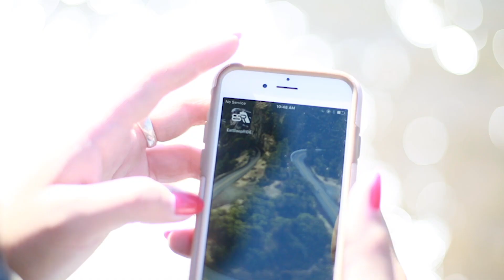SATURDAY SyncRIDE with Lanakila MacNaughton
SyncRIDE explores why motorcycles are so much more than two wheels and an engine, in a seven part moto-doc film series.

The SATURDAY SyncRIDE introduces Lanakila MacNaughton cruising on her 2001 Harley Evo Sportster. The I-84 along the Columbia River perfectly reflects the dramatic beauty that this enterprising photographer regularly captures in her work. Find solitude and comfort along this same route at EatSleepRIDE.com

Create your own SyncRIDE. On May 27, 2017, motorcyclists around the world will attempt the largest synchronized ride in history to advocate for motorcycle safety.
It’s called SyncRIDE. Kickstands go up everywhere on earth at 10:00 EDT and 14:00 GMT.
on your own or with friends,
whatever you ride,
join us.

SyncRIDE
Be seen.

-Credits-
Rider: Adri Law
Bike: 2001 Harley-Davidson Evo Sportster
Director: Lankila MacNaughton

Motion Graphics: RubberPixel
Producers: Nick Dunlop, Ian Kelso, Marina Mann
Project coordinators: Marija Tasevska, Sophia Vassiliadis

SyncRIDE is powered by the EatSleepRIDE Motorcycle GPS app, available free for iOS and Android
app.EatSleepRIDE.com